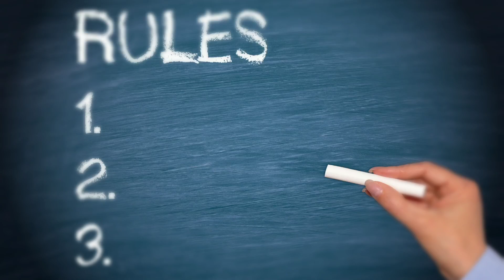प्रकृति के ३ नियम